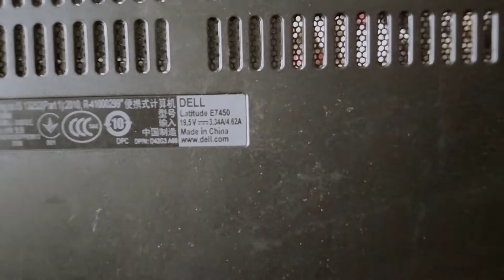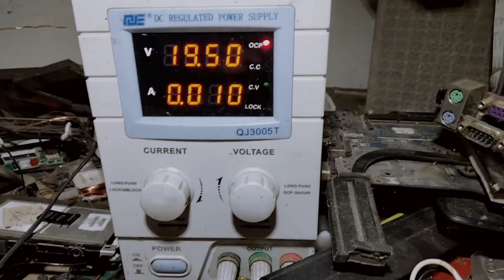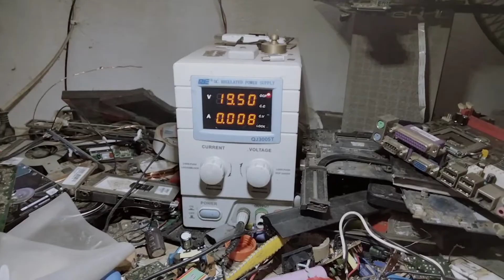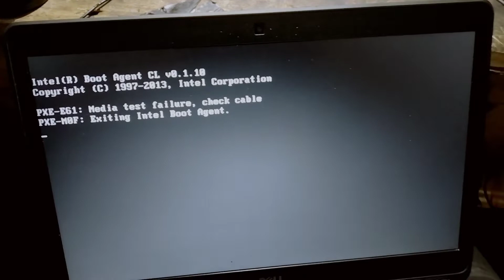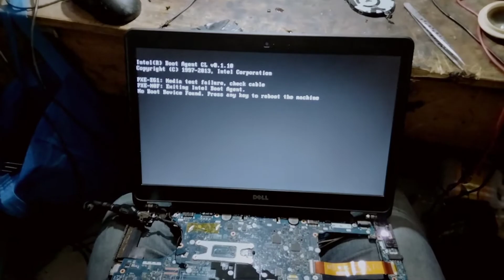Dell Laptop Not Turning On |Repair Bangla Video | Motherboard Repair stape by stape | Towfique Robi